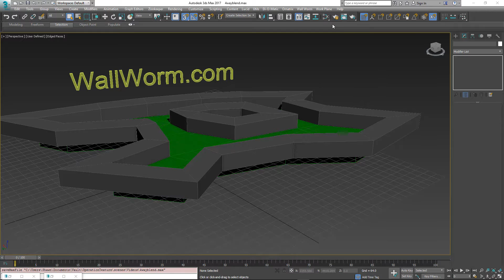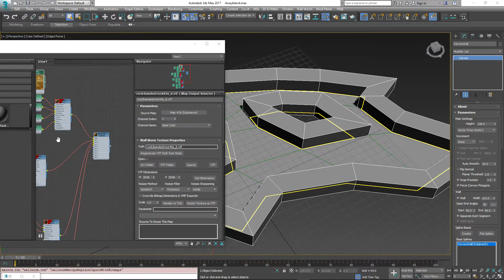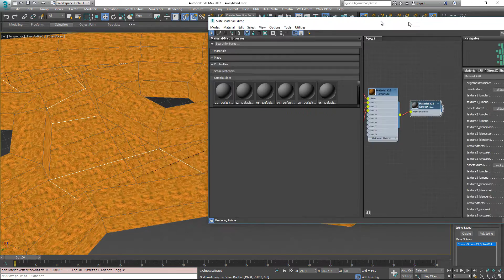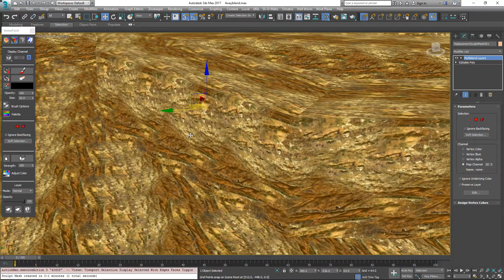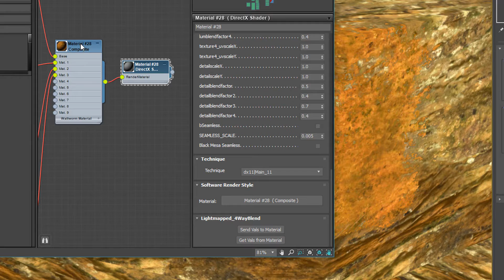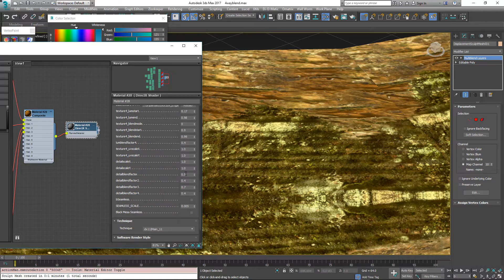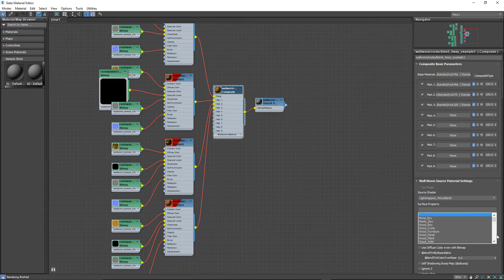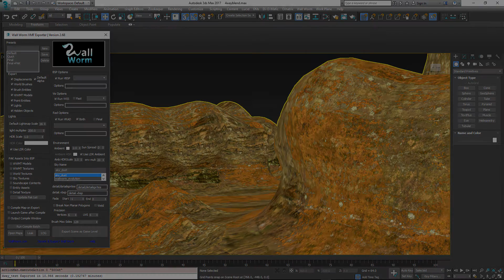Using 4way Blend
Learn how to create Lightmapped_4WayBlend materials inside 3ds Max and paint the blends on displacements with Wall Worm Tools.